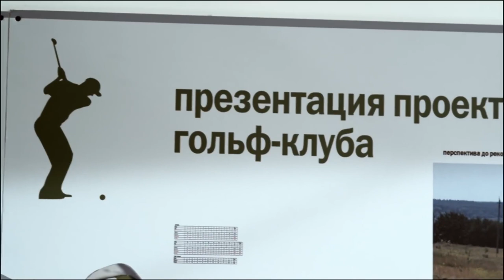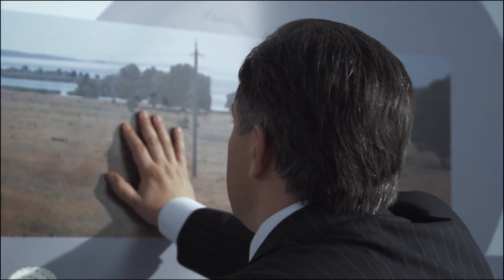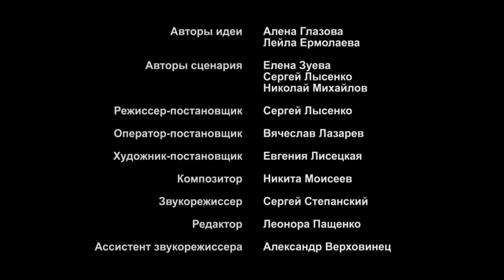Ein starker Film! Schlagen des Herzens Folge 2 Romantische Filme Melodrama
Die junge erfolgreiche Frau Nina Iljina erfährt, dass sie tödlich krank ist. Diese schockierende Nachricht fällt mit der Nachricht über den Tod ihres Vaters und den Verrat ihres Mannes zusammen. Nina verlässt ihren Job, ihre Wohnung in Moskau und begibt sich nach ihre Heimatstadt, um die letzten Monate des Lebens da zu verbringen. Aber auch dort erwartet sie eine unangenehme Nachricht – das Haus und der Garten sind verkauft, die Stiefmutter hat bereits einen Vorschuss erhalten. Diese Entscheidung der Stiefmutter wird von ihrer Halbschwester und ihrem jüngeren Bruder unterstützt. Nina will ihre Angehörigen davon überzeugen, ihre Zuhause zu bewahren. Und sie versucht ihnen auch einen einfachen Gedanken zu vermitteln, den sie selbst verstanden hat – wir leben einmal, was bedeutet, dass das Glück «für später» nicht verschoben werden kann . Die Fehler der anderer sehend, beginnt Nina zu handeln. Zuerst nehmen die Verwandte sie mit Feindseligkeit wahr, aber allmählich erkennen, dass das Mädchen wirklich in der Lage ist, einen Ausweg aus den schwierigsten Situationen zu finden und ihr Leben zum Besseren zu verändern.